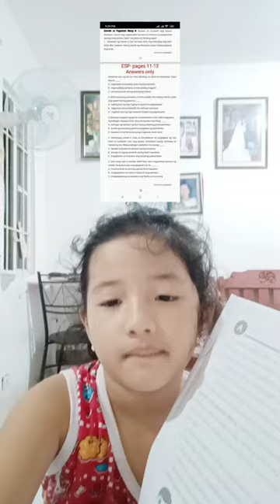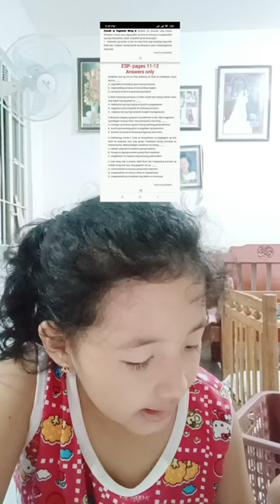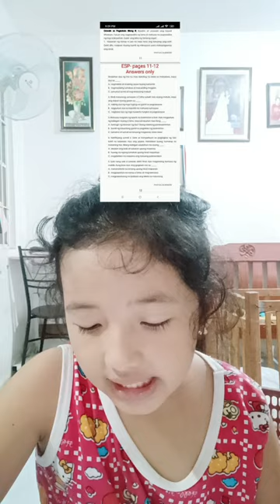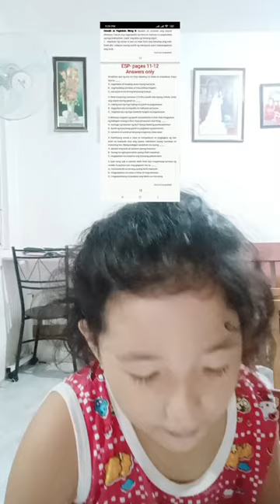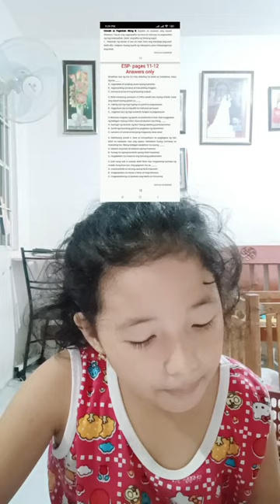GRADE 2 ESP WEEK 2